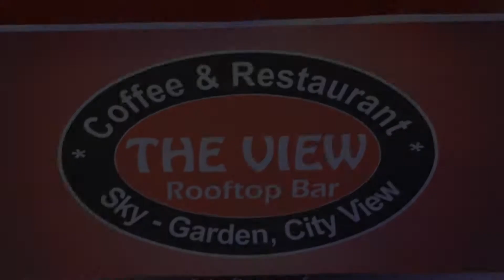XUÂN 2015 - THE VIEW ROOFTOP BAR - DUC VUONG HOTEL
HƯƠNG SẮC MÙA XUÂN 2015 – SỰ KIỆN MỪNG TẾT 2015
Tại: TP. Ho Chi Minh, Việt Nam – Khách Sạn Dức Vượng và nhà hàng THE VIEW
Địa chỉ: 195 Bùi Viện, P. Phạm Ngũ Lão, Q1
Thời gian: 19:00 đến 22:00, vào các ngày thứ bảy, CN: 7,8,14,15 tháng 2, 2015.
Vé: Vào cổng miễn phí  (thanh toán tiền nước và đồ ăn theo thực đơn)
Ngày Tết là ngày tiêu biểu cho truyền thống văn hoá tốt đẹp của dân tộc, Câu đối đỏ, bánh chưng xanh, củ kiệu dưa hành… và những phong tục độc đáo của Tết cổ truyền Việt Nam đã để lại nhiều ấn tượng tốt đẹp cho ai đã từng đến với Việt Nam. Khi quý vị đến với khách sạn Đức Vượng, thì chúng ta như một gia đình và chúng tôi luôn cố gắng làm những gì có thể để khách hàng đến với Đức Vượng có thật nhiều kỷ niệm đẹp trong thời gian lưu trú tại nơi đây. Mặc dù ngày tết cổ truyền VN còn đến 1 tháng nữa thế nhưng không khí mùa xuân đang tràn về trên khắp phố phường, đường xá. Và không đâu xa hơn, Hôm nay, The View Rooftop Bar sẽ mang hương vị Tết Việt Nam đến với quý vị để quý vị không cần phải tìm nơi đâu mà cũng cảm nhận và trải nghiệm được cảm giác mùa xuân ngay tại nhà hàng THE VIEW của chúng tôi.
PERFUME OF SPRING 2015 EVENT @ DUC VUONG HOTEL & THE VIEW ROOFTOP BAR
Add: 195 Bui Vien St, Dist 1, Ho Chi Minh City
Date: 7, 8, 14, 15 Feb, 2015
Tet Day is the Lunar New Year, it represents an important tradition in VN culture. Prosperity messages, food as Ban Chung (rice cakes), pickles, and so on… we want to share these original customs with all tourists.
In our hotel, we consider every single guest as a new member of our family, and we always try our best to make your stay unforgettable.
The atmosphere of the Tet Festival is felt even after the D-day, around one more month.
But you don’t need to go far; today TVRTB brings you the flavor of Vietnamese Tet and a unique experience to celebrate the arrival of spring here with us, in our restaurant, THE VIEW Rooftop Bar.

Công ty TNHH Du lịch TÂM TOÀN CẦU chuyên cung cấp các chương trình du lịch trong và ngoài nước. Đồng thời tổ chức sự kiện, cung cấp MC, ca sĩ, DJ chuyên nghiệp cho các doanh nghiệp, công ty cần thực hiện chương trình.